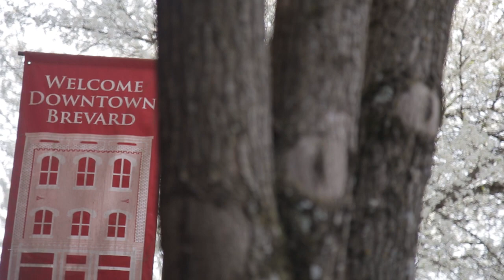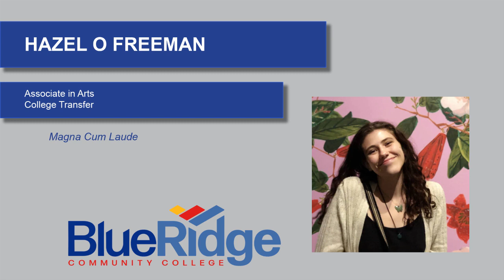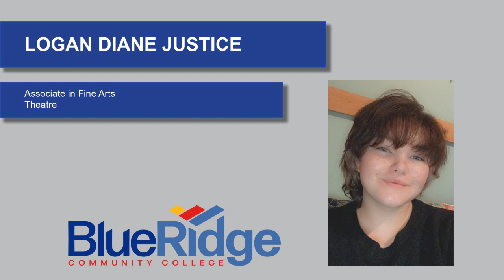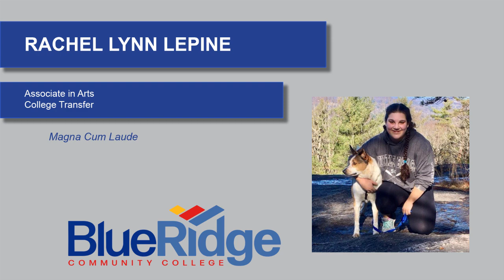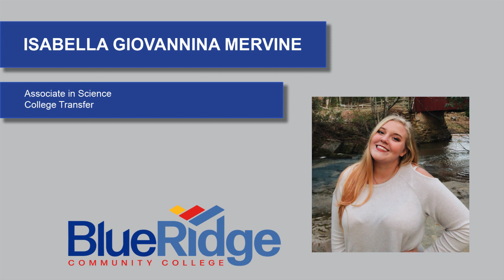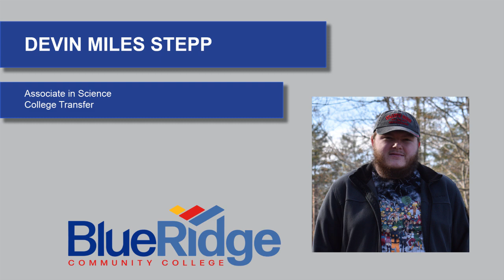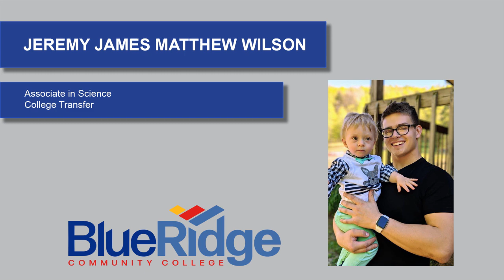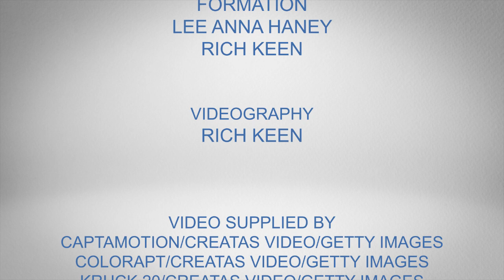Blue Ridge Community College Fall 2020 Virtual Graduation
Blue Ridge Community College honors is fall 2020 graduates with this virtual graduation ceremony.